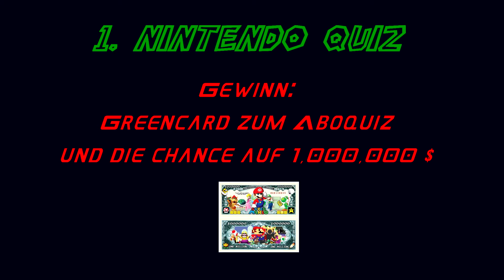1. Nintendo Quiz | Preis: 1,000,000 $ | Super Mario Kart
Anleitung: Ihr schreibt eure 5 Antworten (5 Wörter) unter das Video und ich lose dann unter den richtigen am Dienstag den Gewinner, der dann am kommenden Freitag beim Aboquiz dabei sein darf aus.

PS: Der Gewinner bekommt natürlich auch gratis ein platz im MKW Cup =)